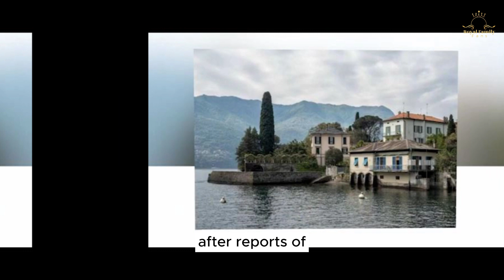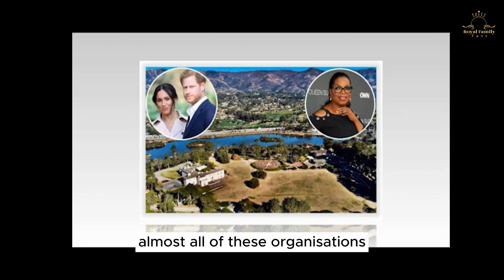Haz Moves To Santa Monica Makes Meg Cry On Floor+ Put Her Down: Sussexes Split